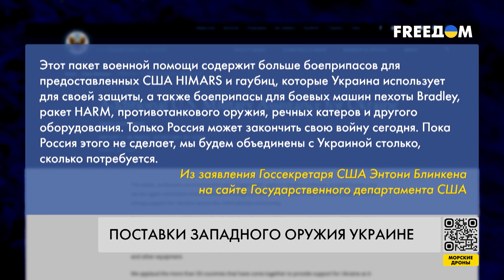Военная помощь Запада. Новые поставки в Украину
Россия намеренно распространяет дезинформацию о снарядах с обедненным ураном, чтобы дискредитировать западную помощь Украине. В Минобороны Великобритании отметили, что обедненный уран — это стандартный компонент, который не имеет ничего общего с ядерным оружием. Такие снаряды обладают очень высокой плотностью. Это позволяет им пробивать даже композитную броню. Они могут поразить любой российский танк. О новых поставках западного оружия Украине смотрите в материале